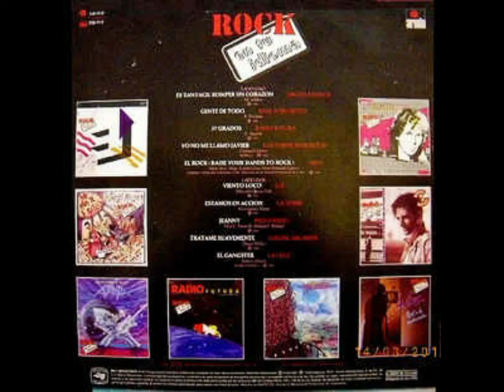Quién rompió el hechizo